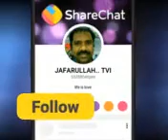முஹம்மது நபி(ஸல்)வரலாறு..சுசி சிவம் பேச்சு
jafarullah..tvi